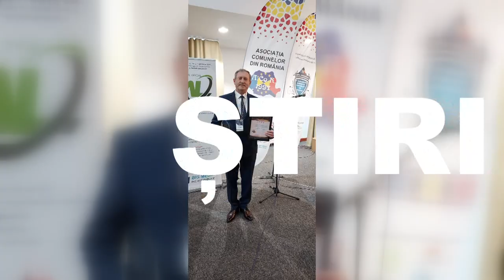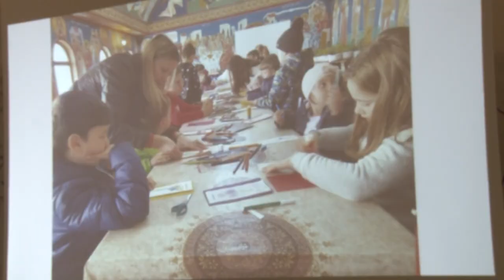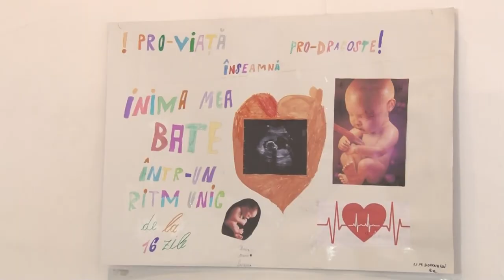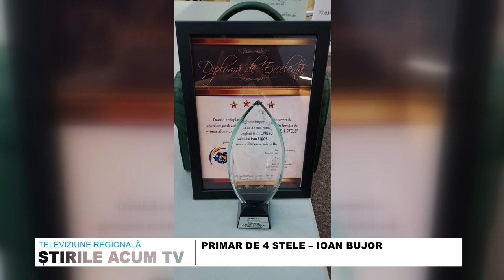STIRILE ACUM TV | 04 - 05.04.2023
„DOCTOR HONORIS CAUSA"

PRIMAR DE 4 STELE – IOAN BUJOR

DISCUȚII ÎN CONTRADICTORIU PE TEMA EUTANASIERII CÂINILOR